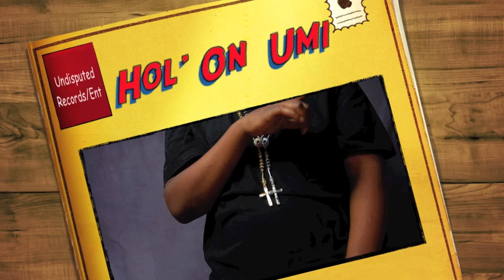Hol On - Umi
Umi the king of the south